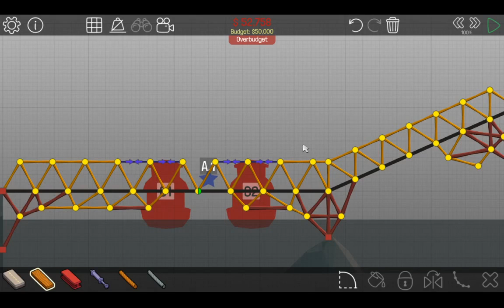Poly Bridge Gameplay #2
Why did I skip level 1-7? I skipped level 1-7 because the car is too big and it's blocking the whole screen, that's why. I cannot do level 1-7 because of the giant car. Sorry!

Poly Bridge is a bridge building game, like the bridge builder game, the player must try to build a bridge and make the vehicles get across the bridge without falling off the bridge.